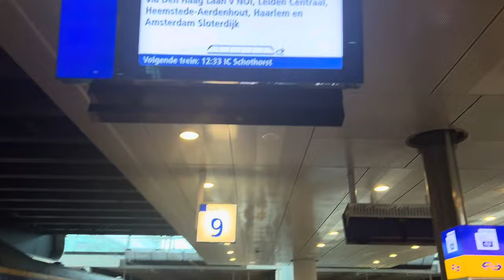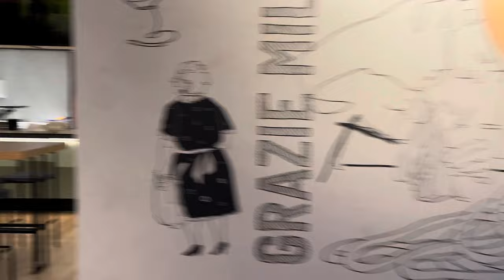Vlog 18.WE ARE BACk! Did you miss us? We missed you❤️Promise we will not disappear again. The reason